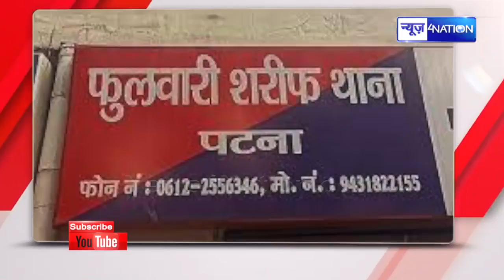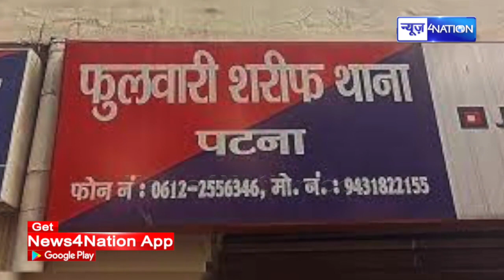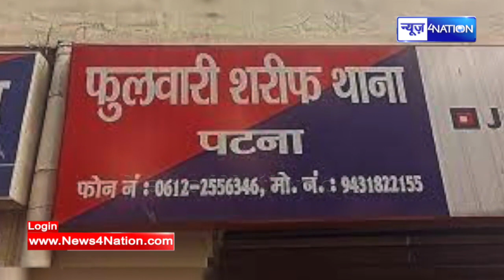Patna में Ex IG के घर हुई लाखों की चोरी, 60 गो/लियां भी ले भागे चोर |PatnaNews | News4Nation